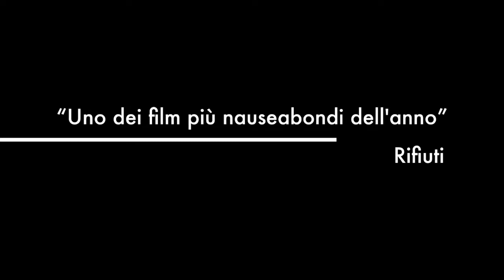Rifiuti a Siderno Primi 3 interventi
Giusy Massara, Maria Rosaria Tino, Francesco Martino intervengono all'assemblea indetta dalle associazioni presenti sul territorio per discutere dei problemi ambientali di Siderno.